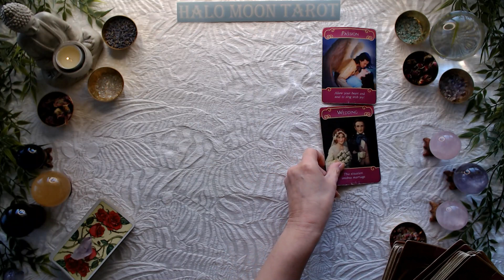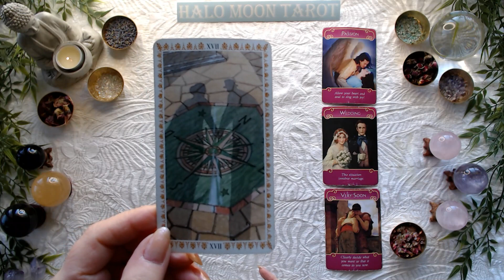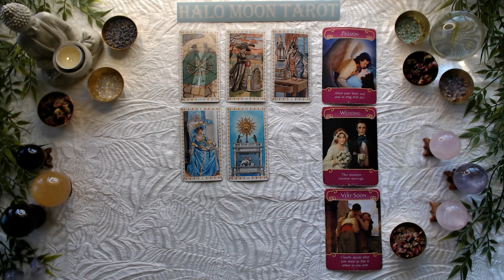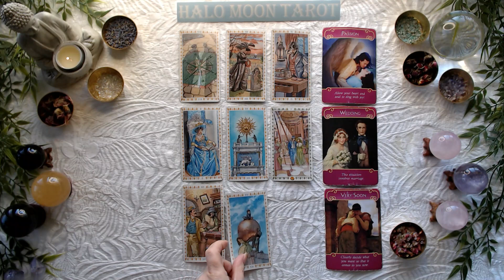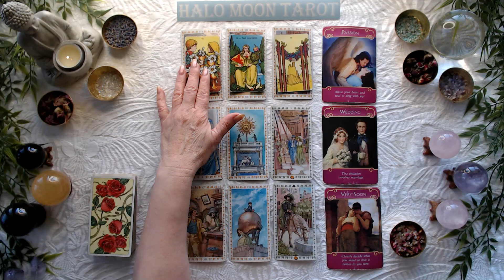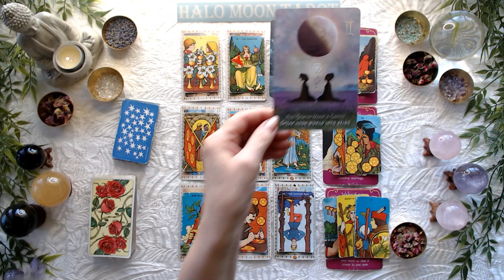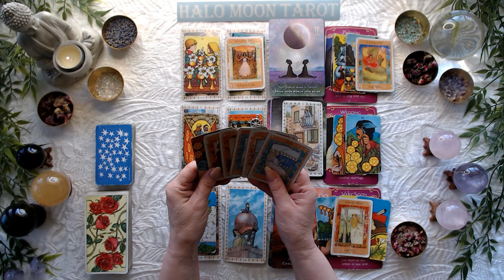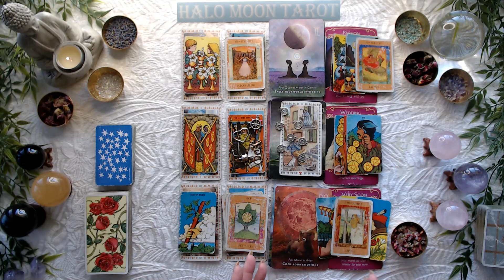SCORPIO SINGLES - A NEW PERSON IS COMING. RELEASE THE PAST AND DECIDE WHAT YOU WANT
***PRIVATE READINGS***
I'm not offering private readings at this time.  I do not offer them on Instagram.  I will never offering readings anywhere but from here.

ROMANTIC TAROT

MOONLOLOGY MANIFESTATION ORACLE CARDS